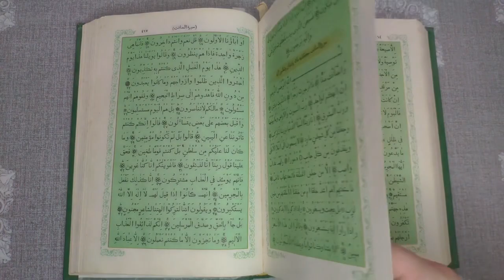mayat ki tadfeen k hawaly se sharai ahkamat | میت کے گرد چار قل پڑھ کر چار لکڑیاں رکھنے کی شریعت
mayat ko qabar me utarny k bad mayat k ird gird 4 qul parh kar 4 lakrian rakhne k shrai ahkamat kia hain jane is video me